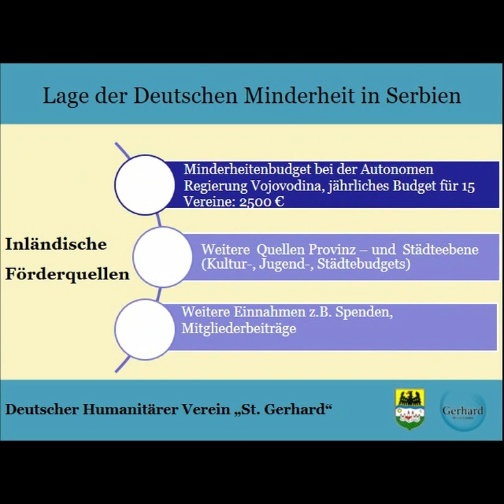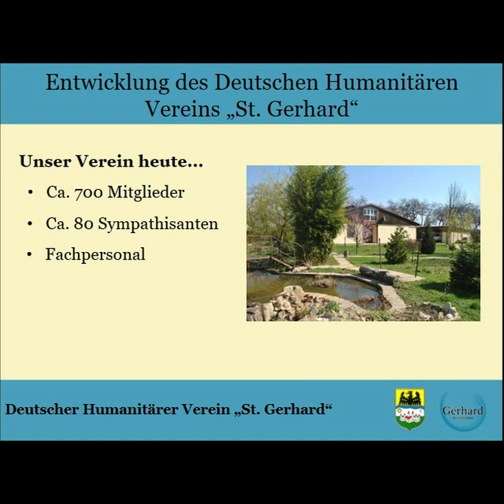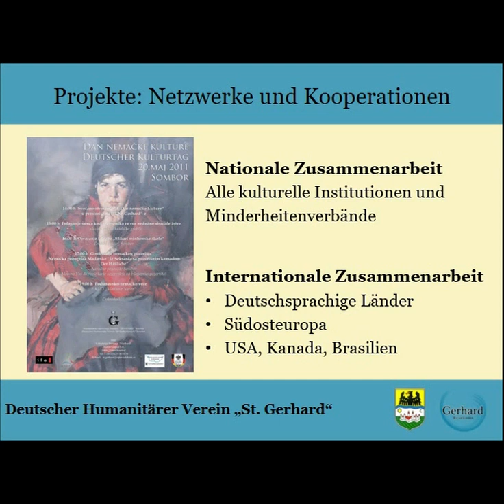DONAUSCHWABEN - WELTWEIT ST. GERHARD SOMBOR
Donauschwaben Weltweit stellt vor:
Den geminnützigen Verein ST. GERHARD in SOMBOR/SERBIEN.
Seine Geschichte und Tätigkeiten.